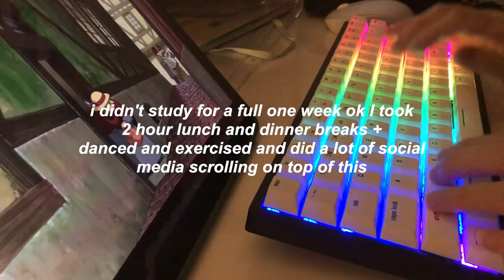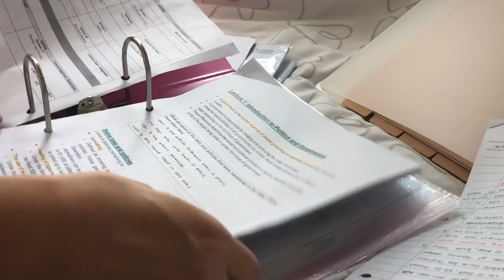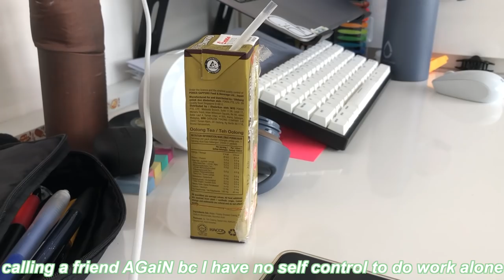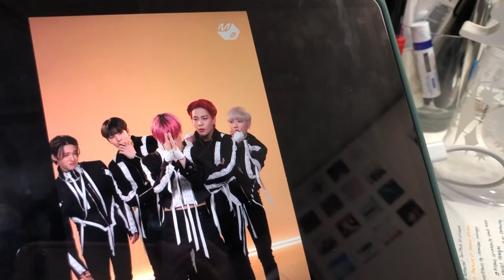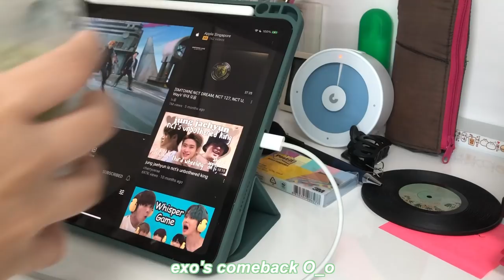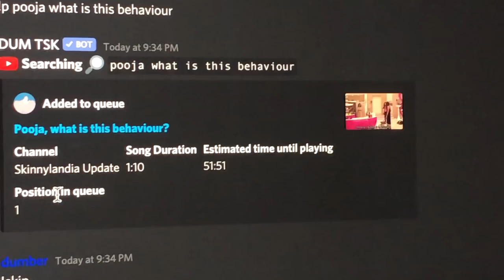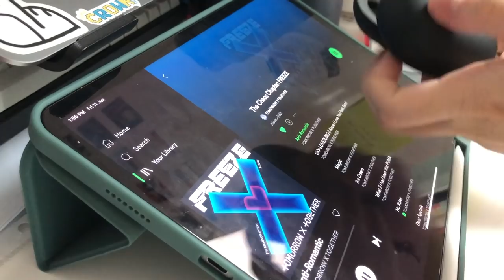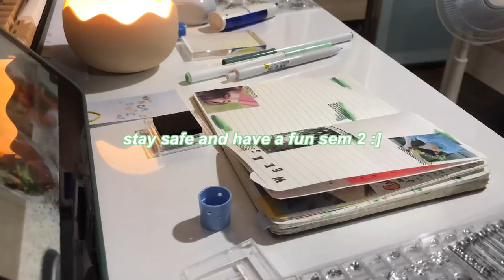🍑 💉study vlog: a week of study clips for your productivity (ft. vissles v84 mechanical keyboard)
vissles v84 keyboard 🌩

this video actually got me even more on track after the last one ✊✊😺 THIS IS WHY I MAKE VIDEOS TOO BC I GET MOTIVATED LOL

tech specs for vissles v84
☀️75% layout, the most compact tenkeyless wireless mechanical keyboard for all OS.
☀️5-pin modular PCB, hot-swappable switches. Any MX style switches are compatible.
☀️Self-developed VS switch, with an actuation force of 45 ± 5g, total travel of 4mm, making it more enjoyable for long-time typing.
☀️Customize RGB lighting and program macros as you wish(work for Windows system).
☀️Easy to switch between 5 Bluetooth devices anytime.
☀️NKRO on wired mode and 6KRO on wireless mode, no worry about missing characters.

about me
⚪︎ age: 17

- 0x1 lovesong (i know i love you) lofi version | txt chill hip hop remix (ft. seori)
투모로우바이투게더 - 0X1=LOVESONG (I Know I Love You) | 로파이 힙합 커버 / 로우파이 버전
- fireworks (i'm the one) lofi version | ateez chill hip hop remix

filming: iPhone 8+/iPhone 12 mini/iPad Pro 2018
editing: Final Cut Pro
ipad: 2019 ipad pro + apple pencil
2020 macbook air

things i use and FAQ
tide: alarm/study timer
clock: muji

socials
pinterest: ruuuuuuuuuui (10 Us!) / spudstudy